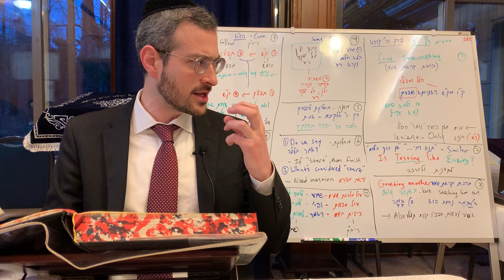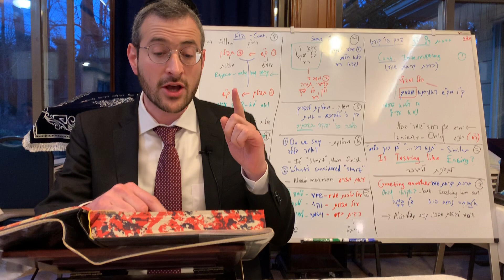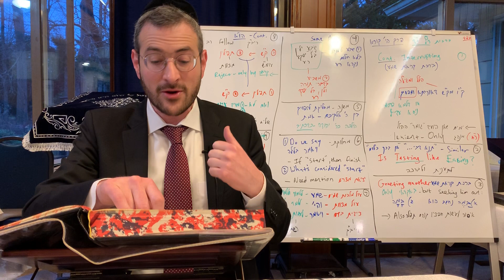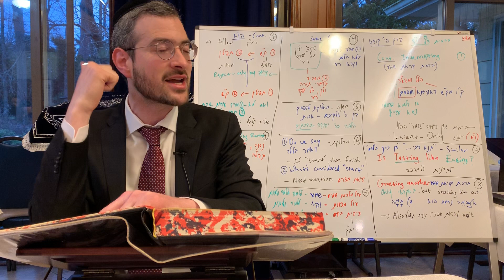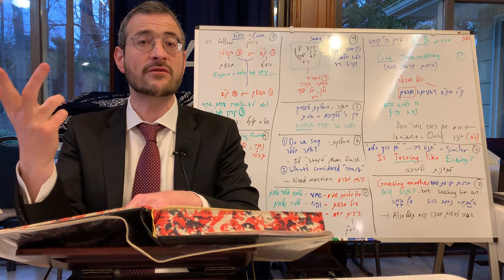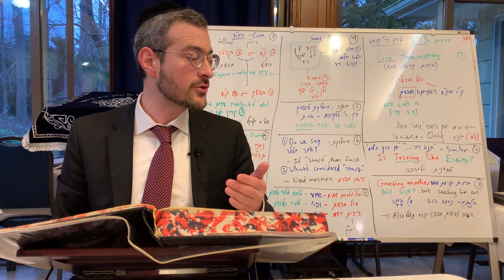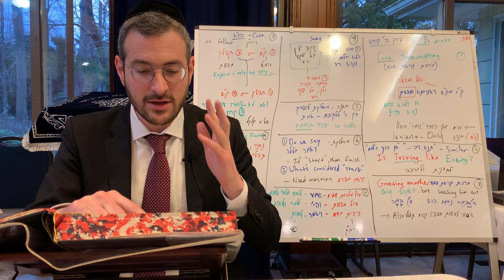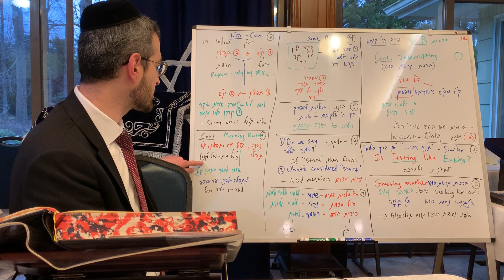Beruchas Daf 14 - Daily Daf by Rabbi Shloimy Schwartzberg - שיעור דף יומי - ברכות דף י"ד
Daf Yomi - Beruchas Daf 14 / שיעור דף יומי - ברכות דף י"ד